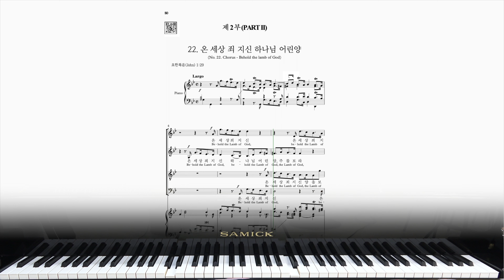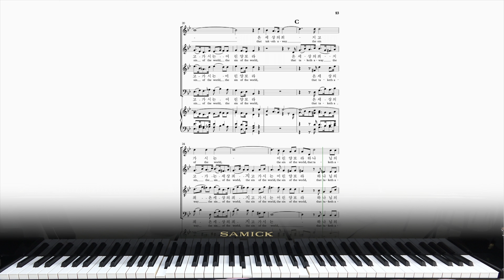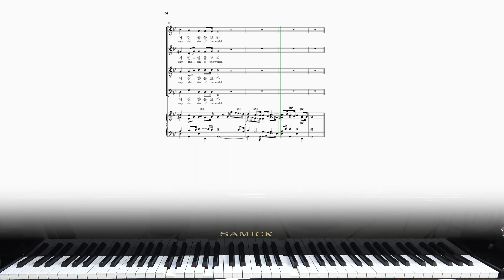[파트연습-합창] 헨델 오라토리오 메시아 22. 온 세상 죄 지신 하나님 어린양 G. F. Handel MESSIAH No.22 BEHOLD THE LAMB OF GOD